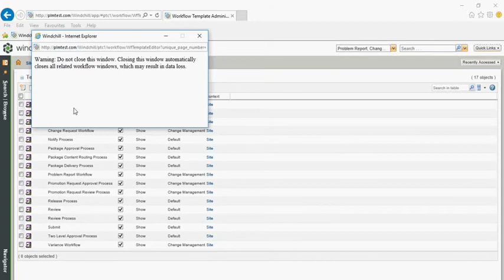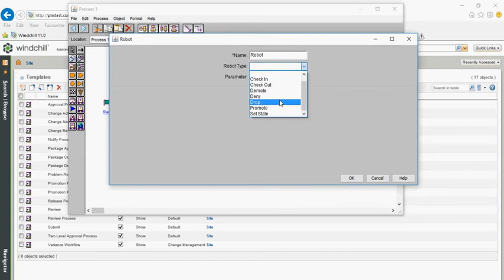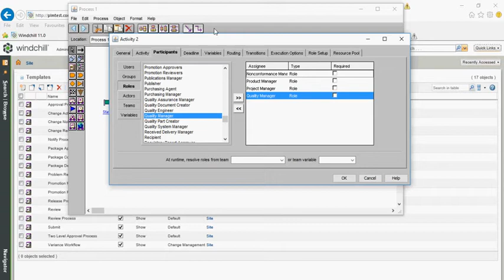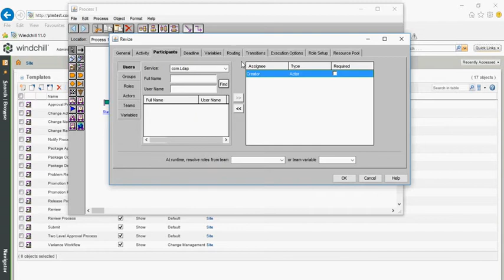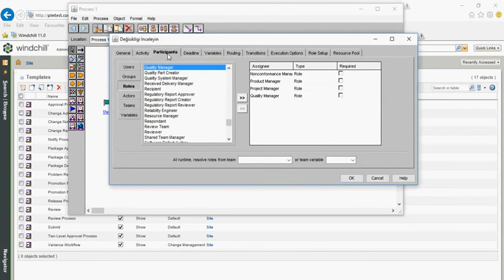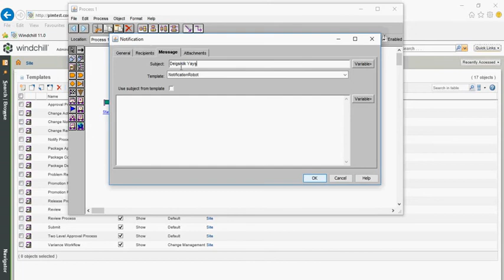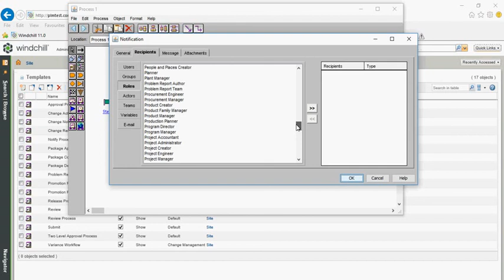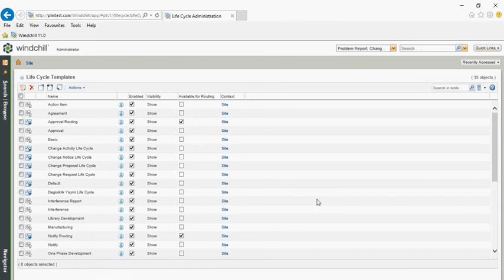Uygulama 3 - Windchill'de Workflow Oluşturmak